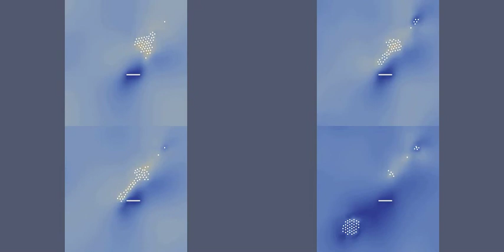A school of fishes migrates towards a point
Four scenario are investigated, by varying the number of fishes informed about the prescribed direction.
NW: all.
NE: 66%
SW: 50%
SE: 10%